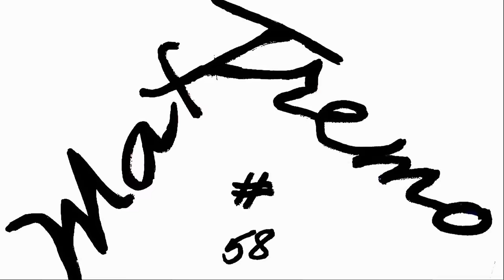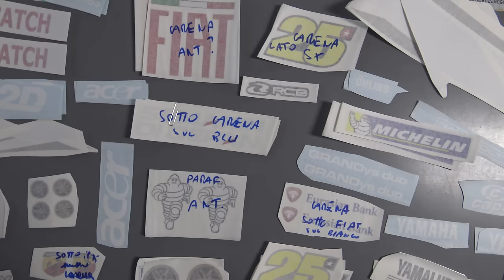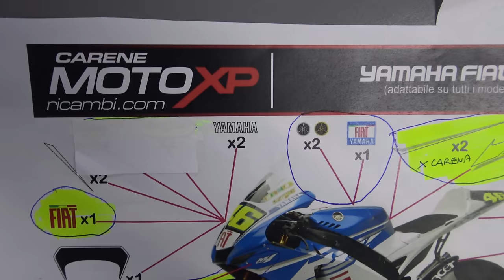YAMAHA R1: FROM ORIGINAL TO MOTOGp REPLICA STICKERS PROJECT PART 2